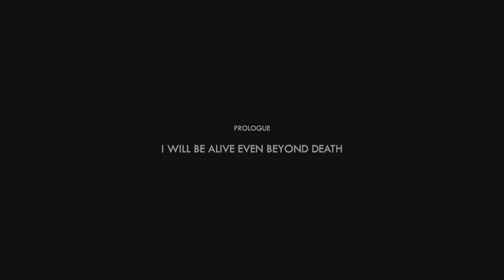DE-EXIT - Eternal Matters - Gameplay PS5